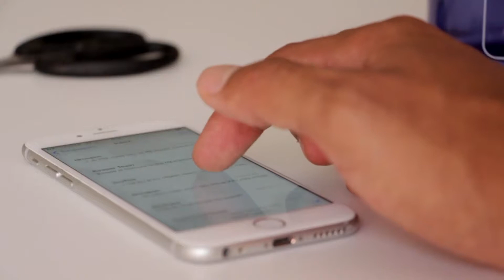Key Traits of Generation Z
Generation Z is the youngest generation cohort, but they represent the largest consumer base through to 2030. As Gen Zers become increasingly influential, businesses need to be prepared for this next generation of consumers and make them part of their business strategy. Despite their diversity, there are some key traits that tie many Gen Zers together.